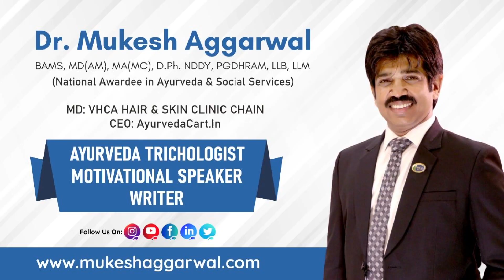भीष्म की गर्जना और युद्ध का संकेत: भगवद गीता अध्याय 1, श्लोक 11-13 का विश्लेषण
In this insightful video, Dr. Mukesh Aggarwal explains the essence of Bhagwat Gita Adhyay 1 Shlok 11, 12, and 13, offering clarity on the profound teachings of these verses. Each shlok reflects the atmosphere before the great battle of Kurukshetra, where strategy, loyalty, and power dynamics come into play.

Shlok 11:
अयनेषु च सर्वेषु यथाभागमवस्थिताः।
भीष्ममेवाभिरक्षन्तु भवन्तः सर्व एव हि॥ ११॥

Translation:
All of you, stationed in your respective positions, must give full support to Bhishma, our commander.

Meaning:
Duryodhana instructs his leaders and warriors to protect and support Bhishma, their chief, as he leads the Kaurava army into battle. This shlok emphasizes loyalty, discipline, and strategic teamwork in war.

Shlok 12:
तस्य संजनयन्हर्षं कुरुवृद्धः पितामहः।
सिंहनादं विनद्योच्चैः शङ्खं दध्मौ प्रतापवान्॥ १२॥

Translation:
To cheer Duryodhana, the grand old man of the Kurus, Bhishma, roared like a lion and blew his mighty conch loudly.

Meaning:
To boost the morale of the Kauravas, Bhishma, the mighty warrior and respected elder, blows his conch, signifying the start of the battle. This verse symbolizes the beginning of the war and the courage shown by warriors on both sides.

Shlok 13:
ततः शङ्खाश्च भेर्यश्च पणवानकगोमुखाः।
सहसैवाभ्यहन्यन्त स शब्दस्तुमुलोऽभवत्॥ १३॥

Translation:
After this, conches, drums, tabors, trumpets, and cow-horns were sounded all at once, producing a tumultuous noise.

Meaning:
The sound of numerous instruments fills the battlefield, signaling that both sides are ready for war. This verse sets the scene of immense anticipation and energy as the armies prepare to clash.

Video Highlights:
Dr. Mukesh Aggarwal provides an in-depth explanation of each shlok, offering practical interpretations on how these timeless teachings can be applied to modern life. From understanding leadership to building inner strength, the Bhagwat Gita continues to inspire us.

Don't miss this detailed breakdown of Adhyay 1 and the wisdom it holds for overcoming challenges in life!